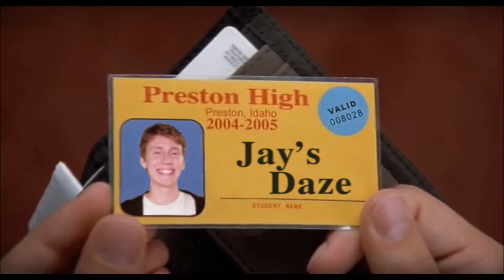Oscar Special! - NEIGHBORLY DISCUSSIONS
Patrick and I talk about the BEST PICTURE nominations and what we think will win!